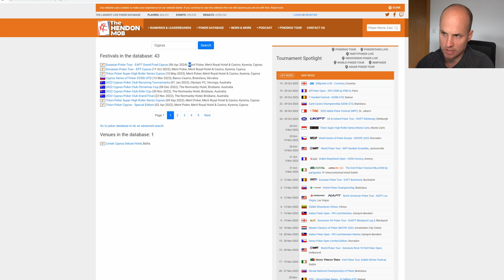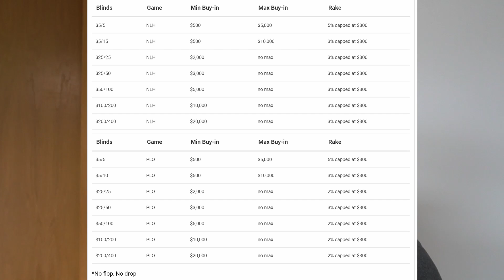EPT Cyprus - Tips and Tricks for travellers (2024)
I just came back from EPT Cyprus and thought I make a short video about poker travel in Cyprus as there are a few things to consider.

For direct flights use Larnaca airports (alternatively you can fly indirectly via Ercan Airport).

At Larnaca airport, they will ask for higher prices if you come unprepared, so I've been using this Taxi company through recommendation:

Accommodation wise I'd stay near the Hotel Merit and take a Taxi (or even the local buses - just be careful with insurance etc.)